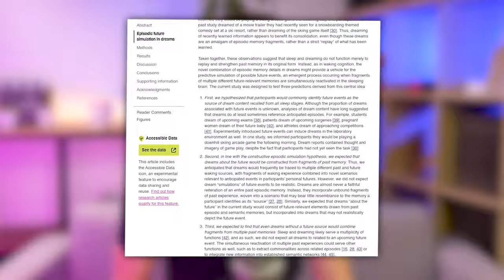J'ai expérimenté un REVE PREMONITOIRE avec @Squeezie, @LenaSituations, @hugodecryptegrandsformats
J'ai un peu honte de vous le raconter ... mais j'ai fait un rêve hyper réaliste avec @Squeezie , @LenaSituations , @hugodecrypteactus et @TiboInShape ... Et si ca arrivait en vrai ?!

Dans cette vidéo on parle des rêves prémonitoires et que ce la science sait sur le sujet.

00:00 - 00:52 : mon rêve bizarre
00:53 - 01:48 : les rêves prémonitoires
01:49 - 03:41 : une expérience scientifique très atypique
03:42 - 04:27 : des découvertes très intéressantes
04:28 - 04:41 : la suite de mon rêve ?